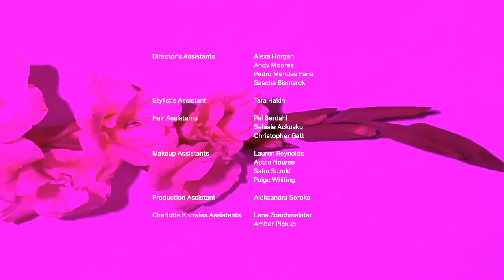CHARLOTTE KNOWLES – SS21 – PETALS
CHARLOTTE KNOWLES – SPRING SUMMER 2021 – PETALS

Director - Harley Weir
Stylist - Georgia Pendlebury
Sound Design/Music - Freeka Tet
Art Director - Ben Kelway
Hair - Cyndia Harvey
Make up - Thomas de Kluyver
Set - Roxy Walton
Casting - The Establishment

Models
Coumba @ Anti Agency
Georgia Palmer @ IMG
Maria @ Anti Agency
October @ Anti Agency
Ruoyi Yi @ D1LON

Production - Natasha Booth & Helena Fletcher
Post production - Upper Studios

Photographer’s assistants - Alexa Horgan, Andy Moores, Pedro Mendes Faria, Sascha Von Bismarck
Stylist’s assistant -Tara Hakin
Hair assistants - Pal Berdahl, Selasie Ackuaku, Christopher Gatt
Make up assistants - Lauren Reynolds, Abbie Nourse, Sabu Suzuki, Paige Whiting
Production assistant - Aleksandra Soroka
KNWLS Team - Lena Zoechmeister, Amber Pickup